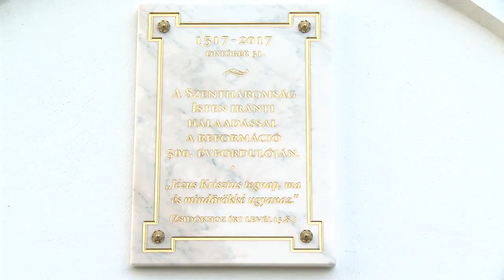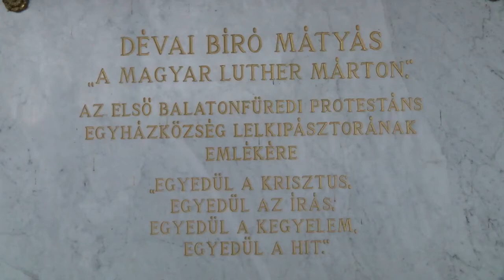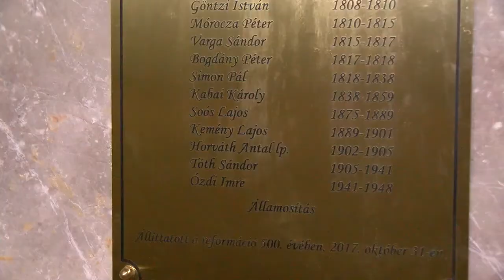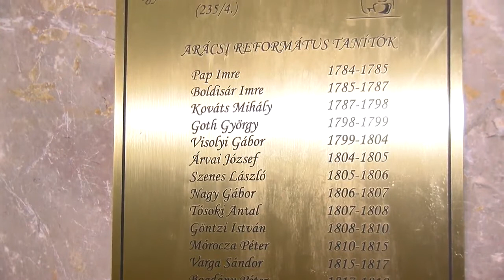Emléktáblák a reformáció 500. évfordulóján Füreden és Arácson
Ünnepi Istentisztelet keretében áldották meg azt az emléktáblát, ami a füredi Fehér templom falára került. Arácson emlékművet avattak a református lelkészek, tanítók emlékére. Ezekkel az eseményekkel tisztelegtek a reformáció 500. évfordulója előtt. A protestáns egyházak képviselői ezenkívül megkoszorúzták Dévai-Bíró Mátyás reformátor emléktábláját is.